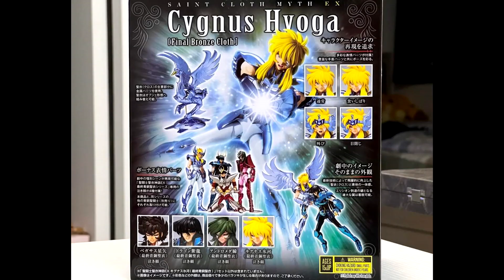Hyoga v3 Bandai com a canela Bicolor? Novo Seiya de sagitário MST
Seja membro deste canal e ganhe benefícios de vídeos exclusivos e mais.

Me segue no TikTok @dioramas reviews